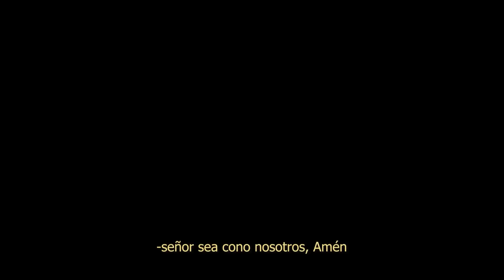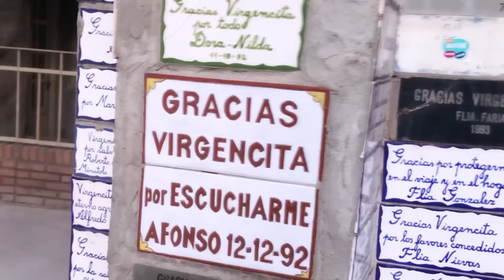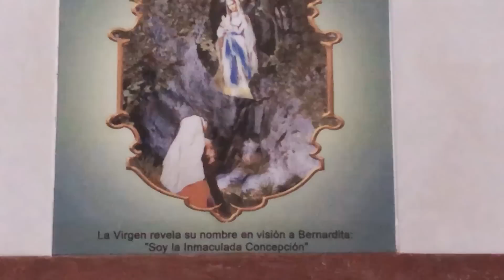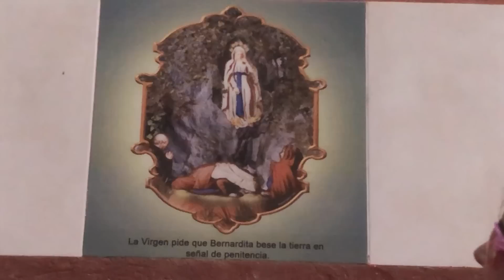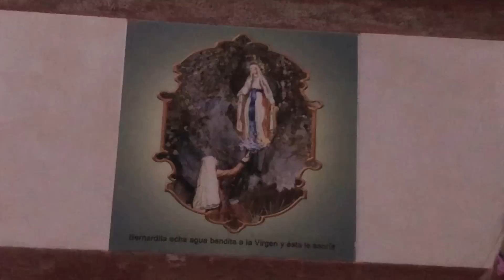VOY A LA MISA Y EL CURA ME RETA 💒✝️🛐🛐🛐🛐🛐😡😡😡😡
EDICIÓN @jatregoning💫💫💫💫

Último video musical

" DEIDAD " 🩰

 ESCUCHAME EN SPOTY

=kjHbwBoFSnWcAELS3Dbqbw&utm_source=copy-link

EDICIÓN @jatregoning💫💫💫💫